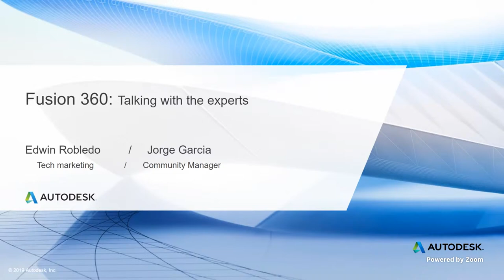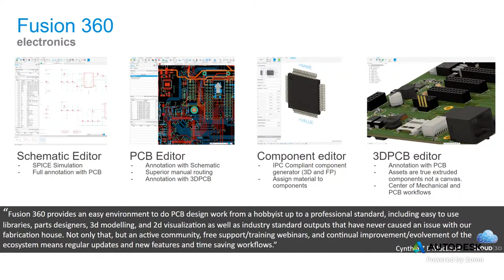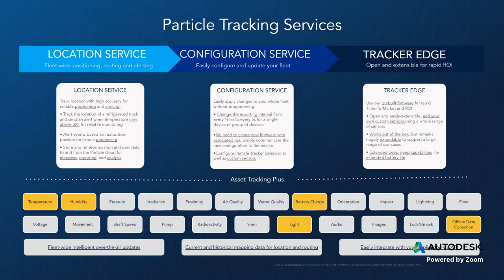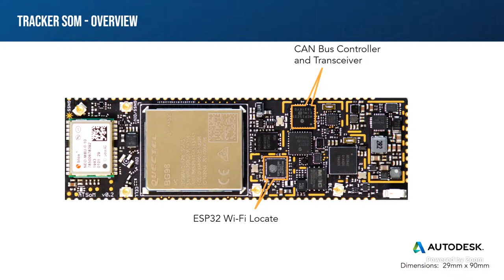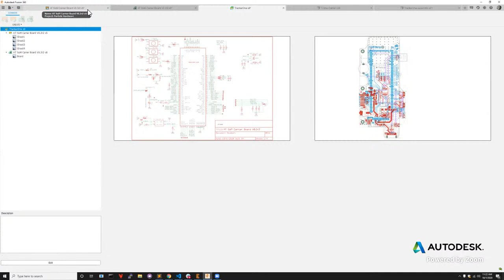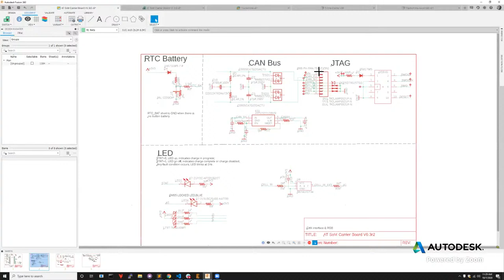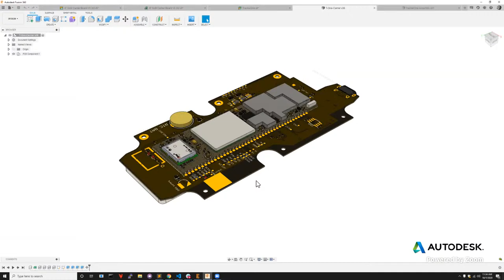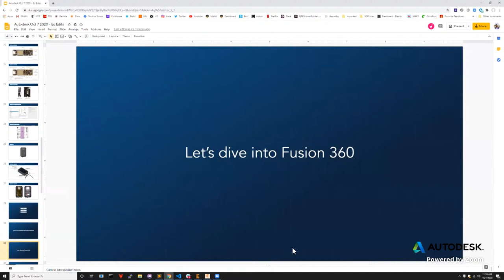360 LIVE: Talking with the experts from Particle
Start 5:00
Join Ed and Jorge as they interview Ethan and Mohit from Particle to learn more about their communication and tracking products designed with Fusion 360. They will also tell us about the latest components they added to the Fusion 360 library repository.